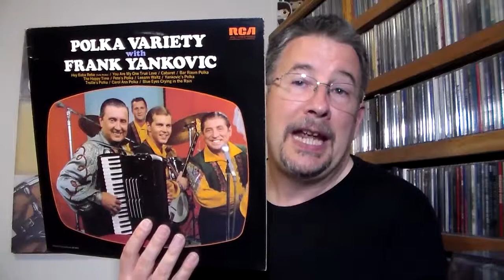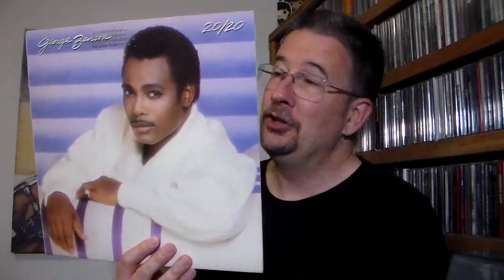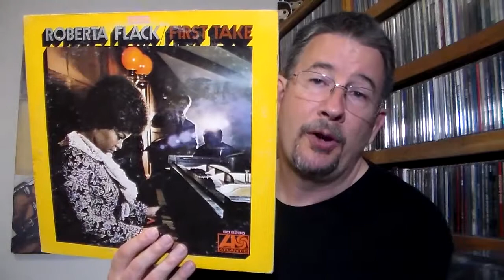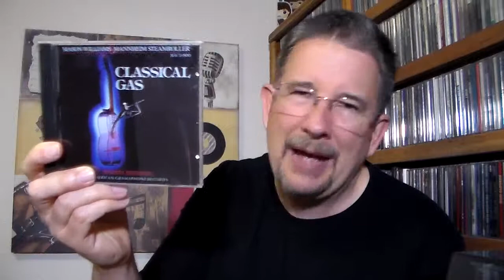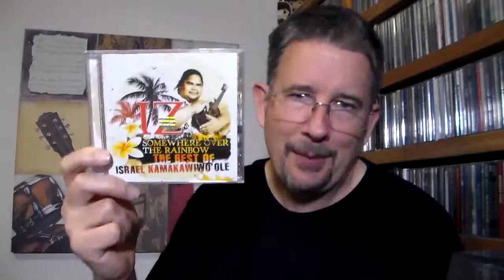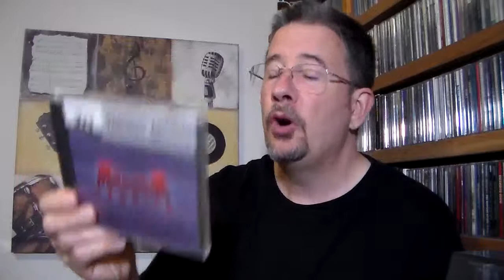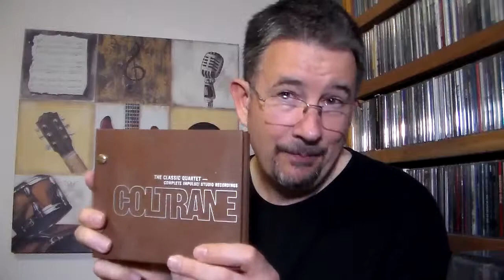Fantastic Freebie Finds!! - THP 2.27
I'm fairly well floored, flabbergasted and flummoxed at the fabulous flock of fully free phonographic fixin's I found.  A flurry of fun, for funk's sake!!